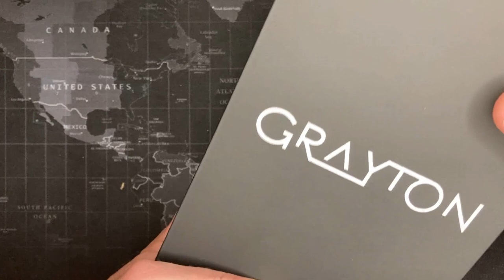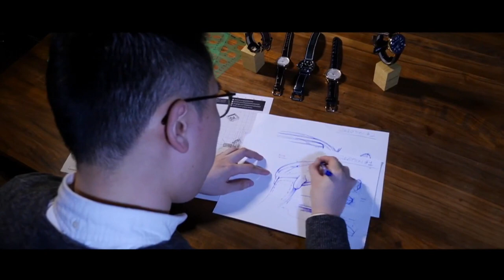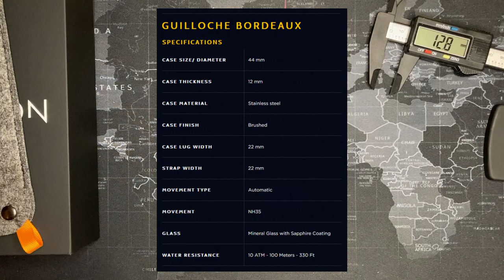Grayton "Guillochet" Bordeaux 100m Automatic Watch - Review & Unboxing (GR37895AJ / Seiko NH35A)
CODE: 8ENL7RABFRDVTNW2
CODE: NQPVDPO8OSLPBUKY